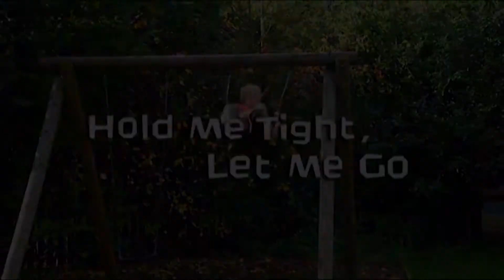Hold Me Tight, Let Me Go | Trailer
A Mulberry Bush School, em Oxfordshire, na Inglaterra, é uma escola especializada em lidar com crianças emocionalmente perturbadas, com comportamentos violentos e excluídos do sistema de educação comum. Nesta escola recebem a atenção, paciência e empenho de mais de cem responsáveis, entre docentes e auxiliares, que enfrentam os seus constantes acessos de raiva, agressão física e destruição, mas também as manifestações de carinho e afeição. Uma difícil luta entre o desequilíbrio e a harmonia.